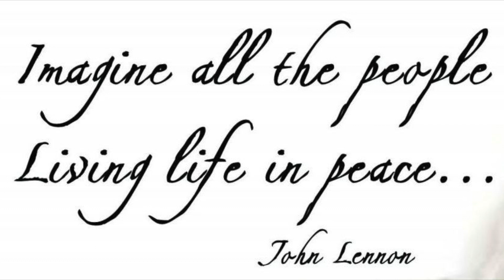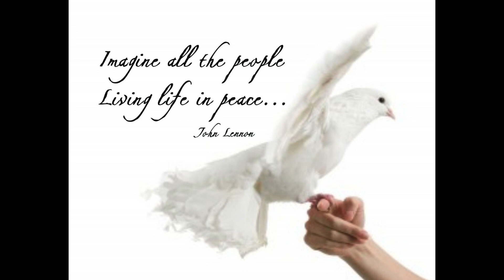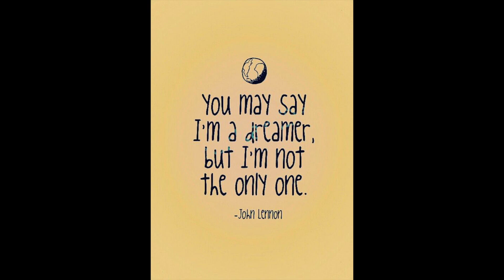Imagine - John Lennon - VCV Rack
A Performance of Imagine by John Lennon done entirely within VCV Rack.

Thanks to Marc Boule and a forthcoming (and totally amazing) update to the Impromptu Sequencers as well as the new Host and Host FX Modules...  it become possible to perform this track entirely within Rack itself so I thought, let's give it a go!

It was impossible to record the patch itself live, even on my 'uber' mac due to its complexity.. For example, it takes four different sequencers to control just one of the 'guitar' lines.. One for the pitches and gates, one for the velocity, one for the pitch bends and one for the modulation wheel data... so here is an audio only video of the performance.

In the New Year I'll be doing a Talking Rackheads Episode on how I created this piece.. along with smaller sub patches so hopefully everyone can learn a few useful techniques to use with Host and Host FX in their own patches!.

Until then, Ill be taking a break. and enjoying the upcoming holidays, so a Merry Christmas and a Happy New Year to one and all...